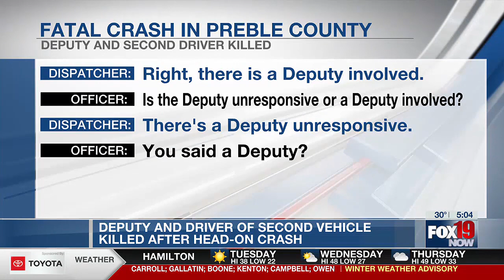Ohio deputy killed in head-on crash early Monday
The crash was reported to 911 around 4 a.m.